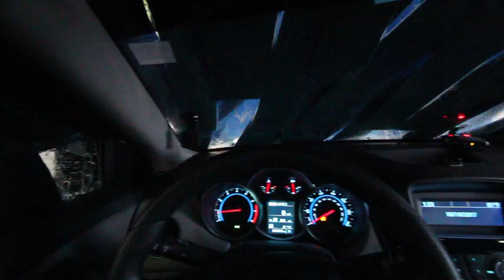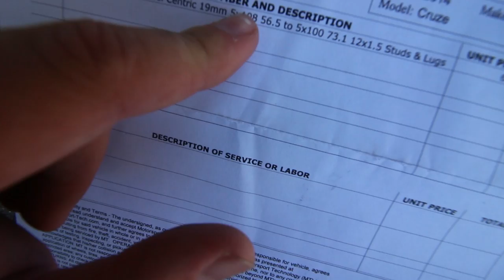The New Spacers Are Here!!! AND THEY DON'T FIT